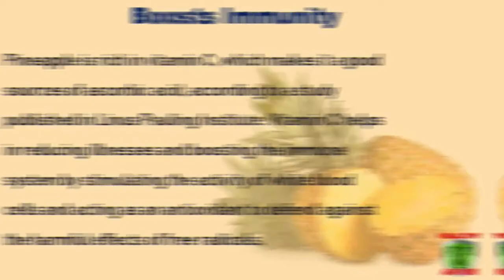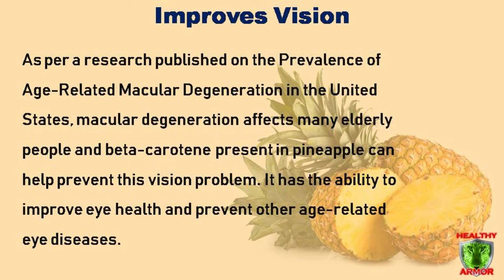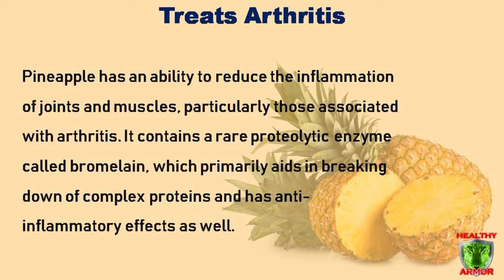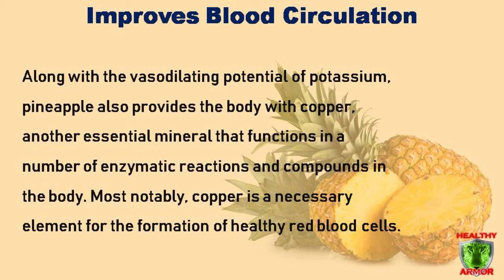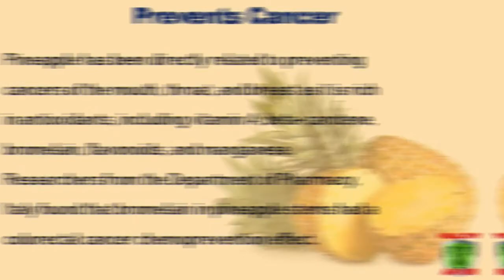Top 10 Health Benefits Of Pineapples | Eating Pineapple Everyday Benefits